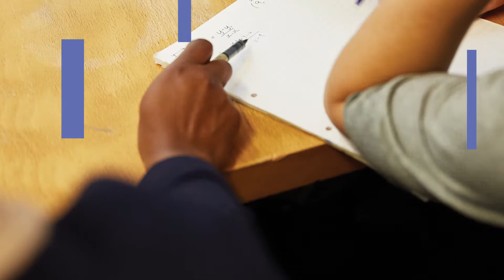Brandon's university experience | University of Greenwich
Let Brandon tell you about his time as a student ambassador at the University of Greenwich.

Learn more about studying with us: gre.ac.uk/study